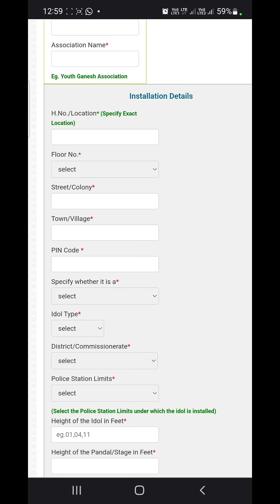Ganesh online application process of Telangana